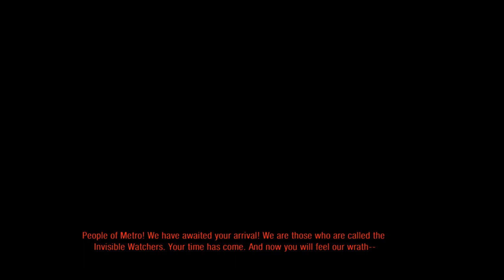PT4: Metro Redux Playthrough PS5